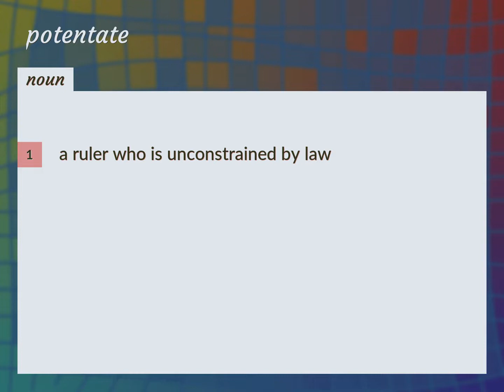Potentates | meaning of Potentates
What is POTENTATES meaning?